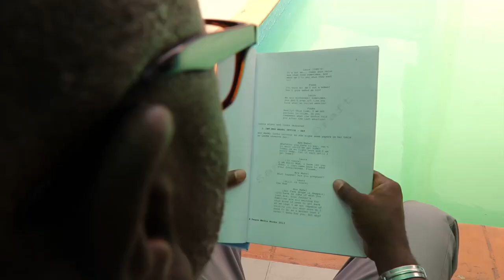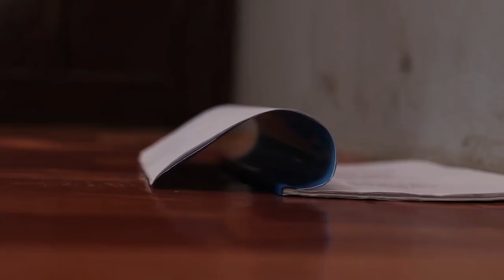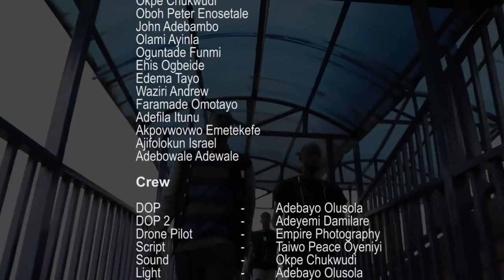Young Filmmakers' Nightmare || Auditioning || Film Production || Scripting || Cinematography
🎬 Calling All Filmmakers and Creatives!

🌟 Immerse yourself in the world of collaborative filmmaking with our captivating short film.

Join Young Naija Filmmakers Projects to unlock boundless opportunities for partnership and innovation.

Your next cinematic adventure awaits! 🎥🚀

Your support fuels our creative journey.